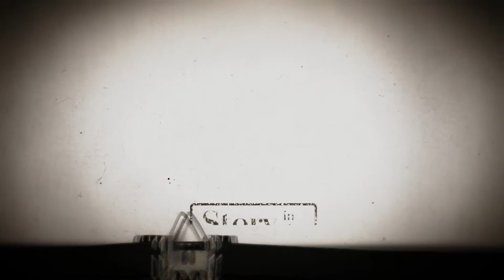July 13, 2021: Elaine McMillion Sheldon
Documentary filmmakers take us into the lives of their subjects in a way that the written word can’t capture. We see what they see. We get a sense of the physical space they occupy with our own eyes.  We hear their voices.  Elaine McMillion Sheldon weaves these elements together in powerful films that explore everything from love to addiction.

McMillion Sheldon is an Academy Award-nominated, and Emmy and Peabody-winning documentary filmmaker based in Appalachia. She has been commissioned by Netflix, Frontline PBS, The Center for Investigative Reporting, The Oxford American, The New York Times Op-Docs, TEDWomen, Field of Vision, and The Bitter Southerner. Sheldon is the director of two Netflix Original Documentaries, “Heroin(e)” and “Recovery Boys” which explore America’s opioid crisis. “Heroin(e)” was nominated for a 2018 Academy Award and won the 2018 Emmy Award for Outstanding Short Documentary. The short film premiered at the 2017 Telluride Film Festival and went on to screen hundreds of times across America as part of a community-driven impact campaign. Sheldon has appeared on “The Daily Show” with Trevor Noah, Anthony Bourdain’s CNN show, “Parts Unknown” and “Meet The Press” with Chuck Todd. She’s a founding member of the All Y’all Southern Documentary Collective. She is a recipient of the 2020 John Simon Guggenheim Fellowship in Film and 2021 Creative Capital Awardee. In 2016 she received a highly-competitive national “Breakthrough Award” and fellowship from Chicken and Egg Pictures. She was also named a 2018 USA Fellow by United States Artists, one of the 25 New Faces of Independent Film by Filmmaker magazine, one of 50 People Changing The South by Southern Living magazine, and grants from Sundance, Tribeca, Catapult, Chicago Media Project, and Field of Vision.